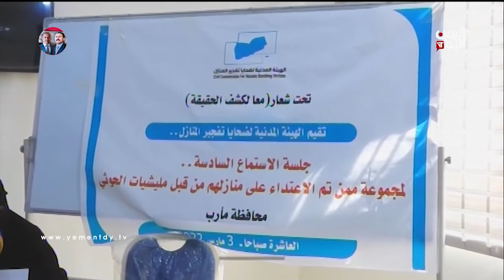مارب | متضررون فجرت مليشيا الحوثي منازلهم يطالبون بإنصافهم منها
طالب متضررون من عدة محافظات دمرت مليشيا الحوثي منازلهم بإنصافهم ومحاكمة المليشيات
على ما ارتكبته بحقهم من جرائم ترقى إلى جرائم حرب ضد الإنسانية.
وجاء في جلسة استماع نظمتها الهيئة المدنية لضحايا تفجير المنازل من محافظات مأرب والبيضاء وإب، أوضحوا فيها ما تعرضوا له من انتهاكات بدءاً من تهجيرهم ونهب ممتلكاتهم وتدمير وتفجير منازلهم.
 وفي حديثهم عن معاناتهم شكا عدد من الضحايا غياب المنظمات الدولية العاملة في حقوق الإنسان، التي لم تهتم بهذه الجريمة التي تعد من أسوأ الانتهاكات على مستوى العالم، كما لم تعمل هذه المنظمات حتى الآن على تجريم المليشيا الحوثية ومعاقبتها على ما ارتكبته من فظائع بحقهم وحق غيرهم من المدنيين